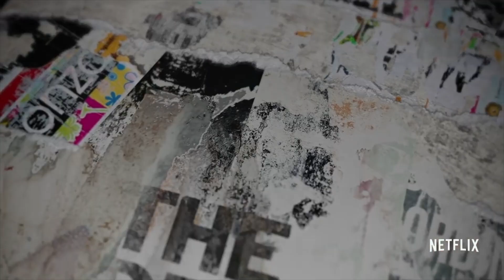Marvel's THE DEFENDERS (Netflix) - Episode 3 "Worst Behavior" | TV Review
Synopsis:
Daredevil, Jessica Jones, Luke Cage, and Iron Fist team up to fight crime in New York City.